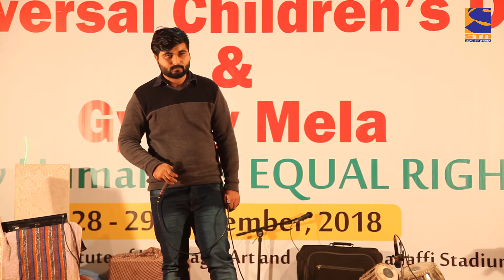Aj Da Ranjha | M K Rizvi | New Song 2020 | Live Performance | STN